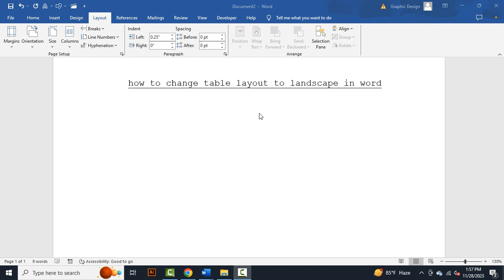how to change table layout to landscape in word